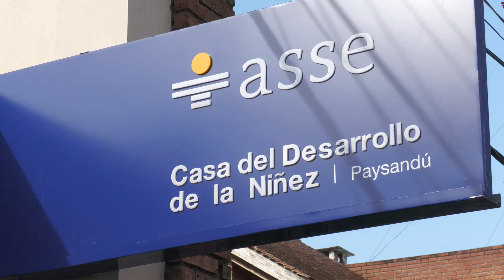Unidad de traslado a disposición de las familias vulnerables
La Directora de la Red de Atención Primaria, Paola Sención, informó que la unidad de traslado está a disposición de las familias vulnerables con niños o adolescentes que requieran de una atención integral.

PAOLA SENCIÓN/Directora de la RAP
IGNACIO ASCIONE/Director de Niñez y Adolescencia ASSE